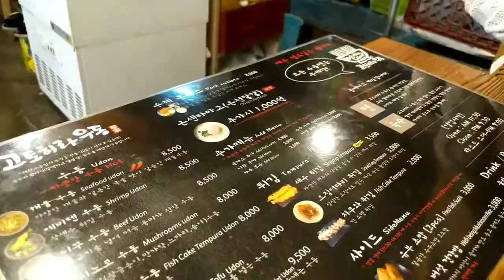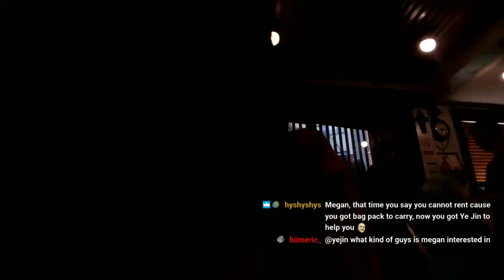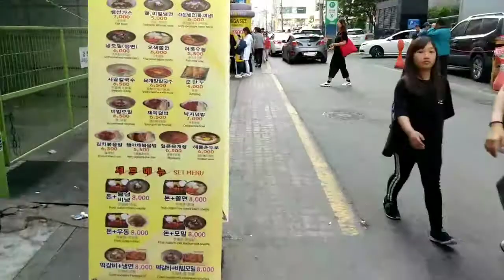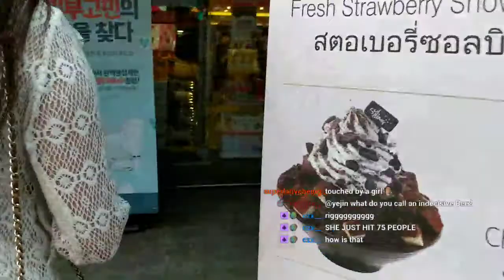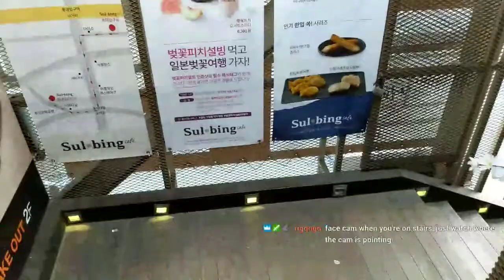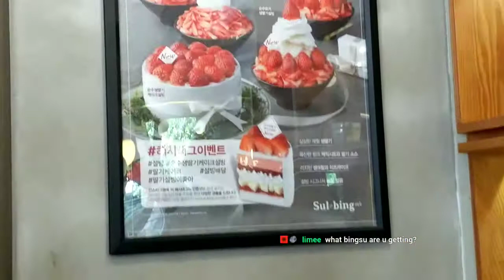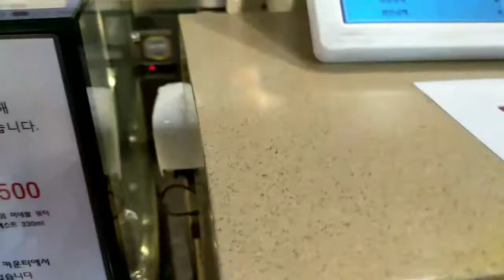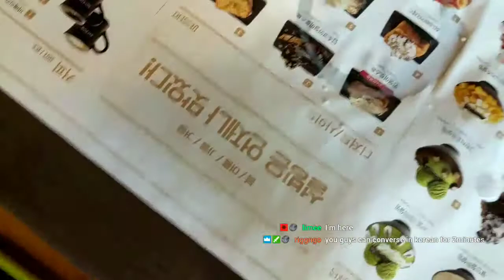Korea 2019 Day 4 (Part 1)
(part 1) Day 4 of my solo travelling to Korea and Japan in 2019. Met my course mate Yejin and ATE A LOT!